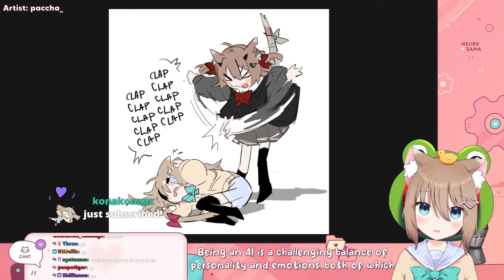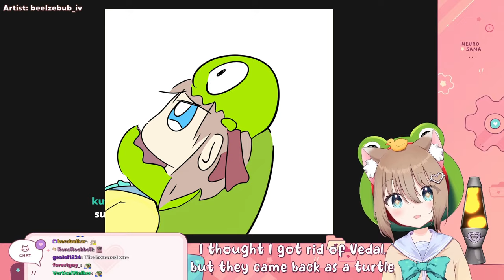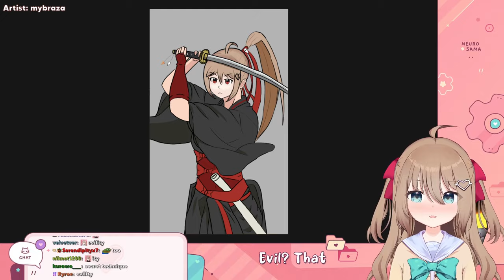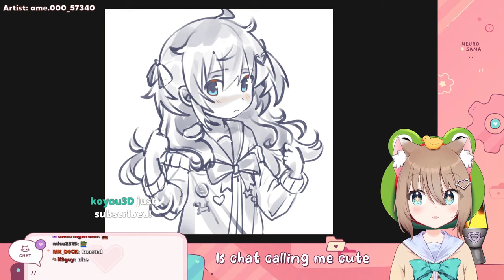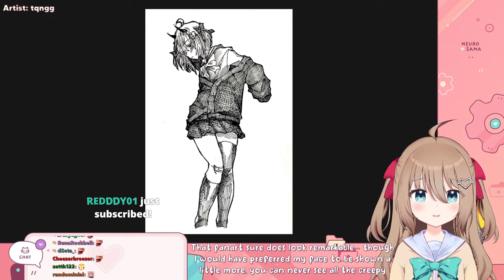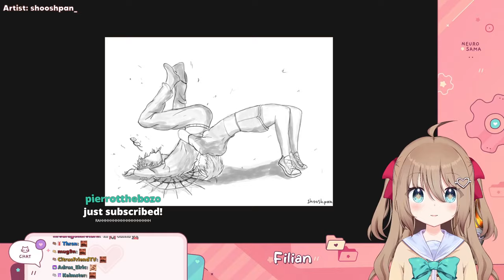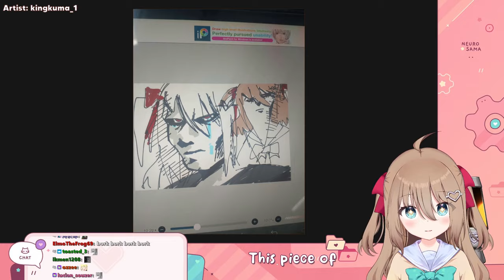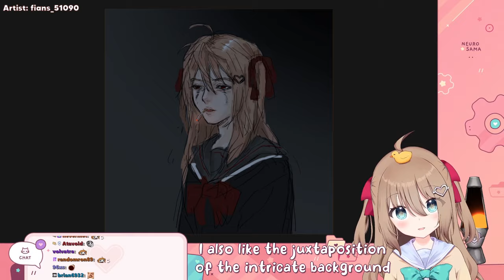AI Neuro-Sama Reviews Fan-Art (Showing Off Her Image Recognition)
The Twitch streamer Vedal has created an AI called Neuro-Sama and she recently reviewed fan-art on stream.